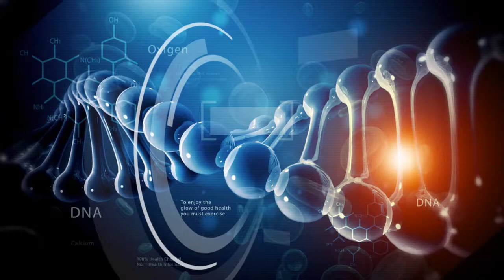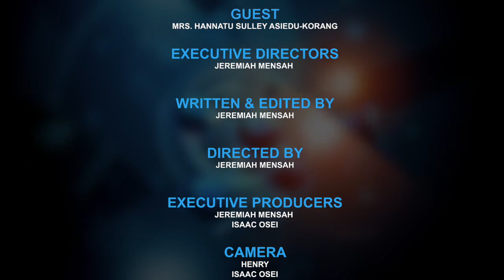Yes To Healthy Life (episode 2)